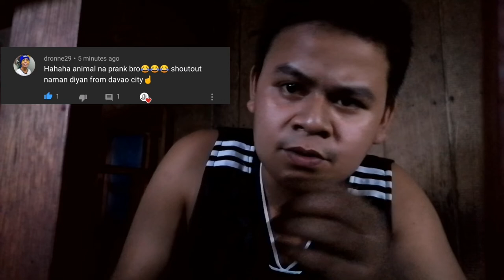JONAH CHALLENGE ano kaya ang dahilan? 🤔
Keep safe guys! I hope you enjoyed my videos.